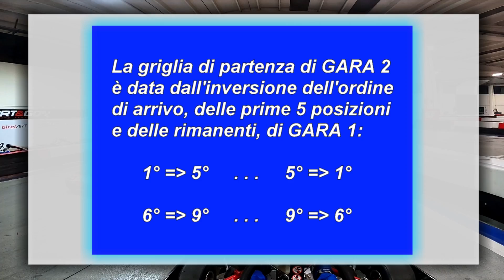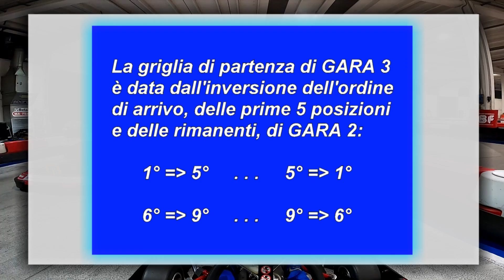Trofeo Mokart Como 2020 - prima tappa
Il video, on-board, della prima tappa tappa del Trofeo Mokart Como 2020, del 16 febbraio 2020.
[Accesso diretto alle sezioni del video]
Inizio/Qualifiche 1 = 00:00
Qualifiche 2 = 01:15
Superpole = 02:21
Finale - gara 1 = 03:16
Finale - gara 2 = 09:08
Finale - gara 3 = 14:39